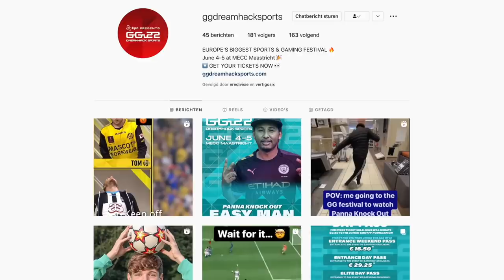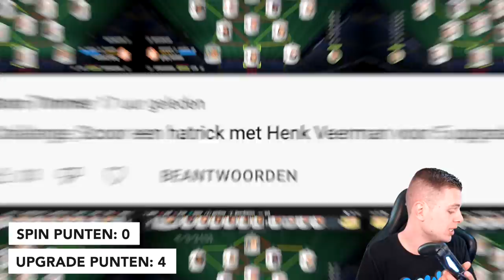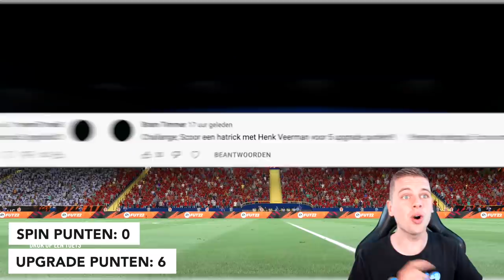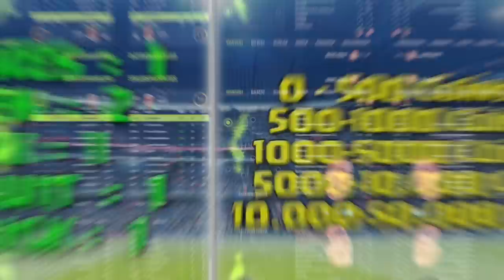HENK VEERMAN = DE BESTE FIFA 22 SPITS!! 🔥 RODE LEEUWEN #1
▸ Over deze video: We proberen in deze FIFA 22 serie een zo goed mogelijk Nederland/België team te krijgen! (in het Nederlands)